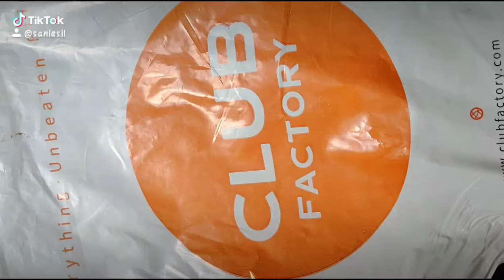Club factory -Baby bib/Apron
Wonderful baby bib for 160rs.
Lockdown purchase